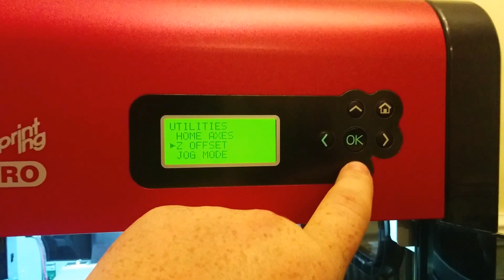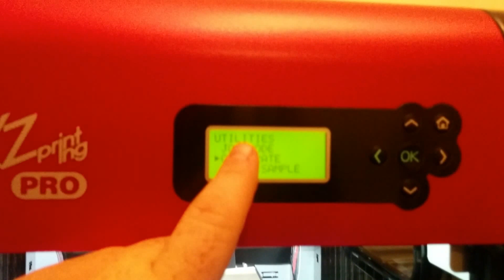Da Vinci Pro 3D Printer : Broken Bed Plastic Solved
When shipped the Da Vinci Plastic Bed Support Broke right at the back right nut. This is a quick work around to get your machine up and running. Contact XZY printing directly for warranty claim. This fix should not void the warranty.